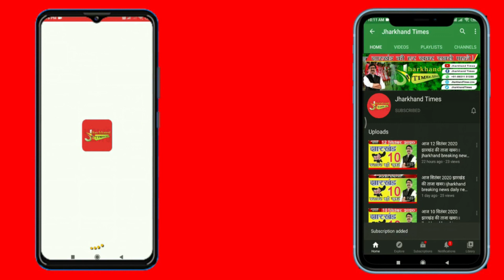झारखंड के गढ़वा में भोजपुरी एक्ट्रेस अक्षरा सिंह के कार्यक्रम में बवाल, कुर्सियां टूटीं, लाठी चार्ज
Jharkhand Times : झारखंड के गढ़वा में भोजपुरी एक्ट्रेस अक्षरा सिंह के कार्यक्रम में बवाल, कुर्सियां टूटीं, लाठी चार्ज